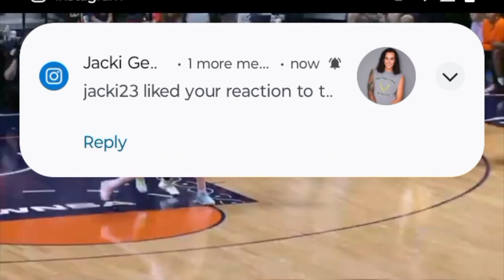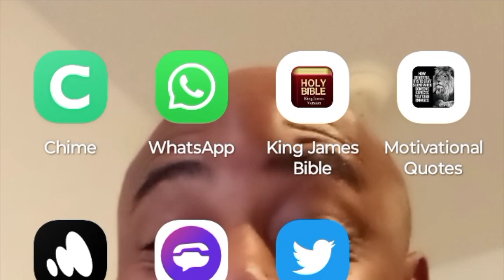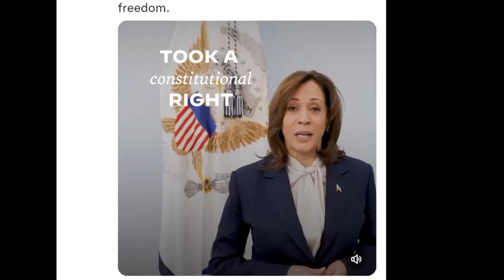cmbgmctv stimilusgrime cobraflyhigh